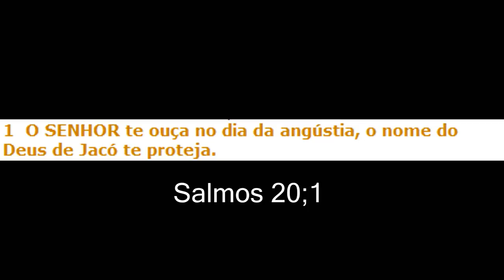LANÇAMENTO NOVEX O PODEROSO CARVÃO DA EMBELLEZE / Andréa Monteiro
Câmera profissional: Canon T3i
Editor Vídeo: Sony Vegas pro14
Profissão: Cabeleireira Youtuber e Blogueira